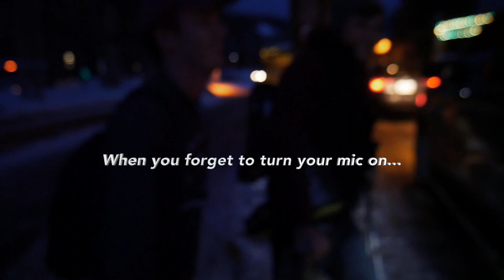BYX Ski Week 2020 (Vlog #24)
Come join us as we go on the annual Beta Upsilon Ski Week at Keystone, Colorado and shred some gnar.